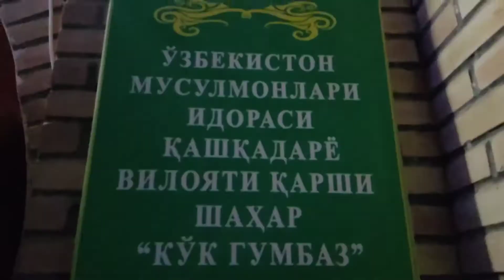Ruza_Ramazon_Hayit Savob ishni erta kechi yoʻq / Roʻzador insonlar hafami yoki hursand Tez koʻring😱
Savob ishni erta kechi yoʻq❗️
Qashqadaryolik Roʻzador insonlarni koʻnglini koʻtarish naqadar goʻzal tuygʻu.
Alloh rozi bolsin yigitlardan🤲